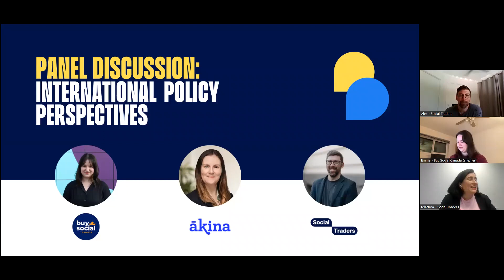International Policy: Social Procurement Panel Discussion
Panelists:
Alex Hooke - Executive Director of Advocacy and Engagement, Social Traders
Emma Renaerts - Communications Manager, Buy Social Canada
Rochelle Wallens - Social Procurement Manager, The Ākina Foundation

The guest speakers discuss how Social Procurement policies and strategies are shaping up internationally. We bring together experts from Australia, New Zealand, and Canada to discuss the current state of social procurement at the Business for Good Summit.

Key points covered:

Insights into international social procurement policies.
Understand successful policy models.
Identify areas for improvement.
Explore future directions for social procurement.
Learn how social enterprises can lead the way in this field.

To learn more about the profile of certified social enterprises and the impact they're making on our economy, view the report

Segments:
0:00 - Introduction
4:04 - Policy setting in Canada
7:14 - Policy setting in NZ
12:08 - Success drivers in Canada
13:48 - Success drivers in Australia
18:06 - Future directions
21:26 - Q&A session